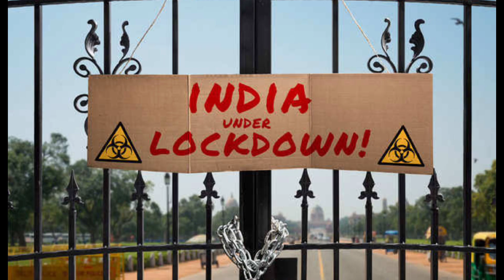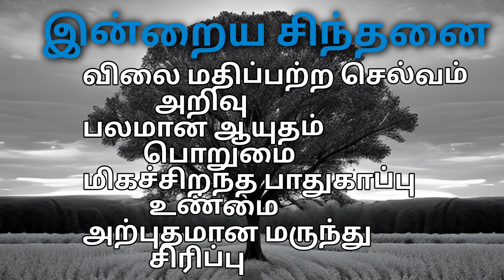இந்த நாள் இனிய நாள் மார்ச் 24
இந்த நாள் இனிய நாள் என்ற இந்த காணொளி தொடர் ஒவ்வொரு நாளின் சிறப்பு, அந்த நாளில் நடந்த வரலாற்று நிகழ்வுகள் மற்றும் இன்றைய சிந்தனை ஆகியவற்றுடன் நமது நாளை இனிமையாக்க  உதவும் ஒரு தொடர்.